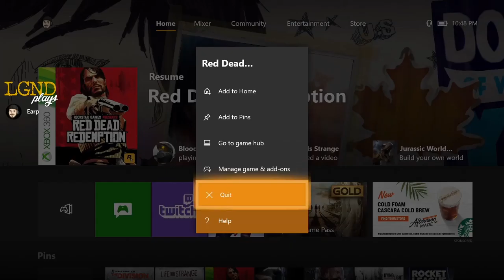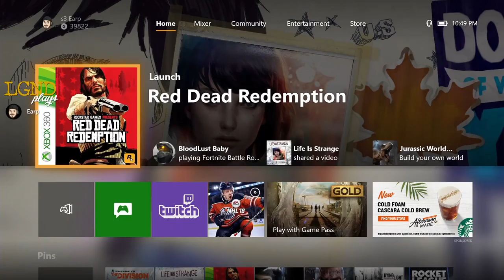LGND Plays Red Dead Redemption (Part 13)